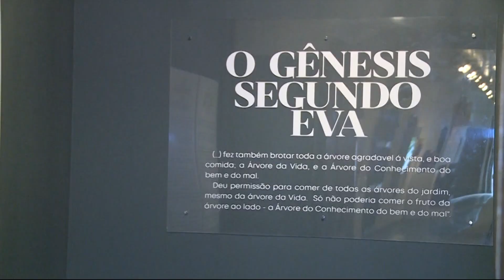Exposição "O Gênesis Segundo Eva" é aberta no Museu de Arte Sacra em São Paulo – JCTV – 28/01/22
A exposição O Gênesis Segundo Eva está em cartaz no Museu de Arte Sacra em São Paulo. Veja na reportagem de Laís Peçanha.